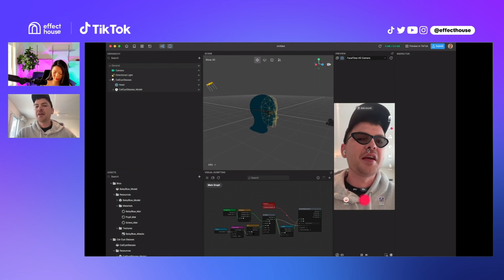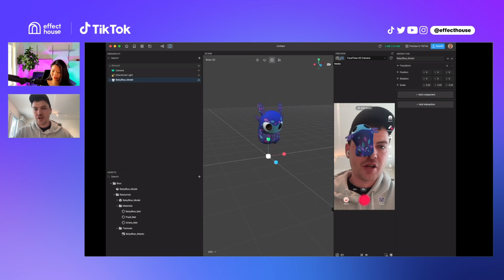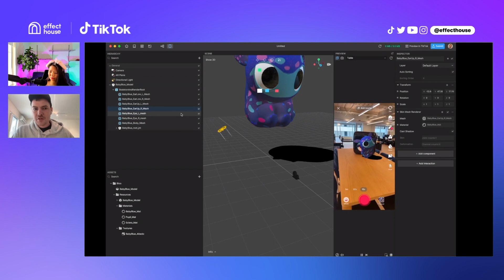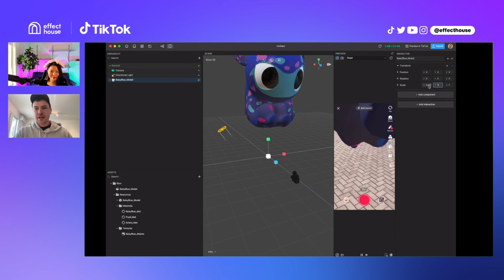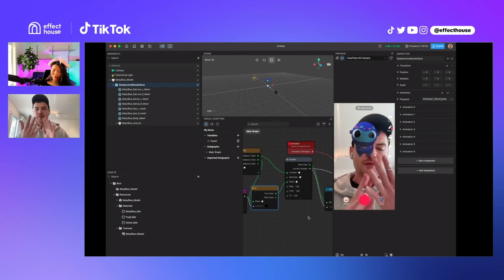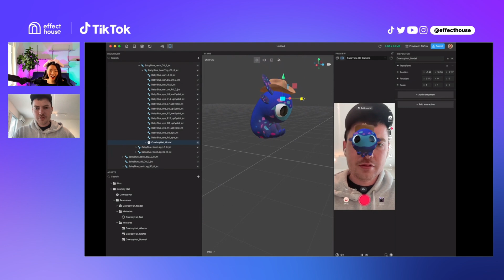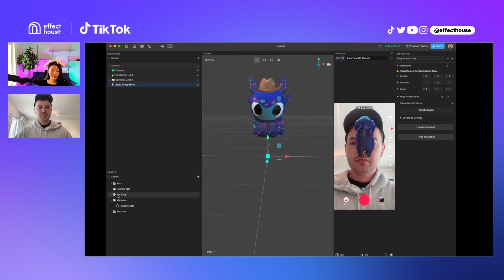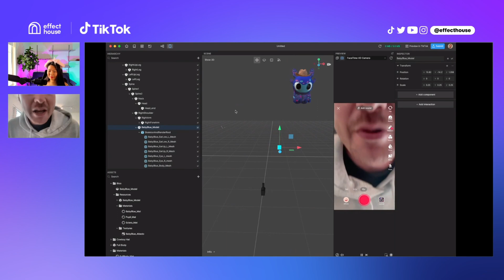Creating a 3D Dot Effect for the Niantic Peridot Challenge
Our friendly, adorable Dots from the new game Peridot are here to take over Effect House! Learn how you can import a Dot directly to your project to from the Asset Library and create an amazing effect. Participate in the Niantic Peridot x TikTok Effect House Challenge for a chance to win $10,000 dollars!